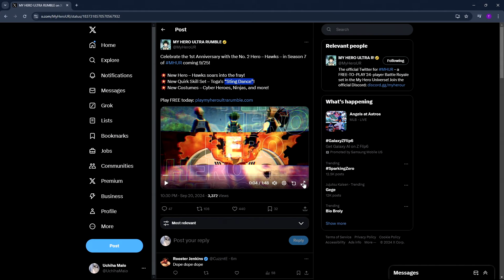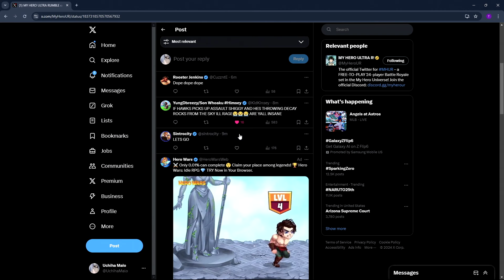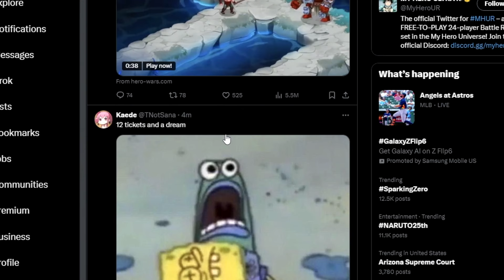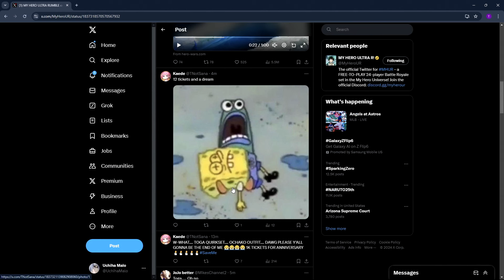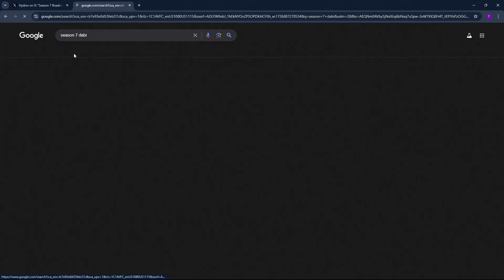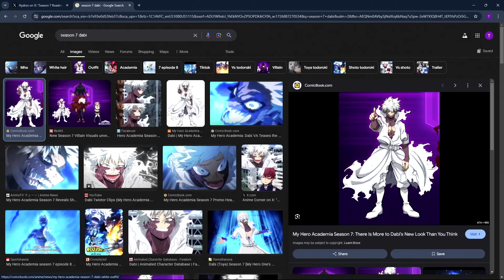NEW TOGA QUIRK SKILL SET!? HAWKS GAMEPLAY! NEW Season 7 Trailer For My Hero Ultra Rumble!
Season 7 trailer looking good yall!